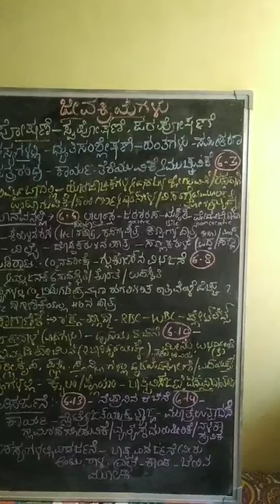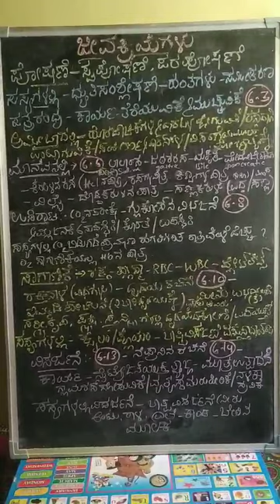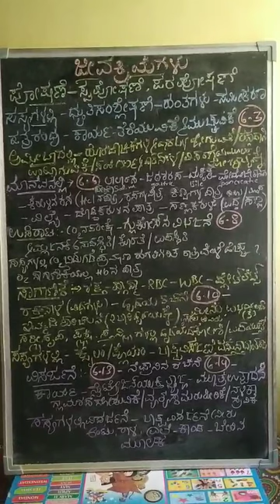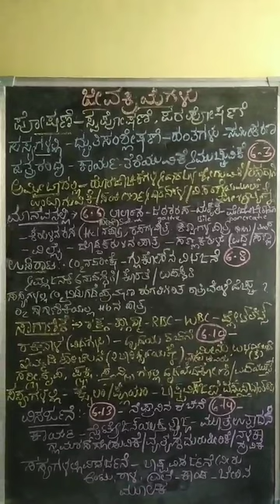Life process .10 th std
Prepared by Naveen Kumar R U science tr 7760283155